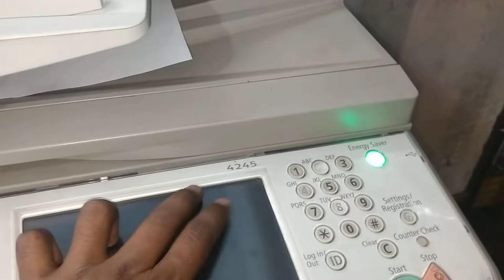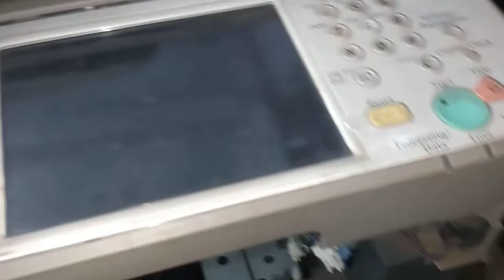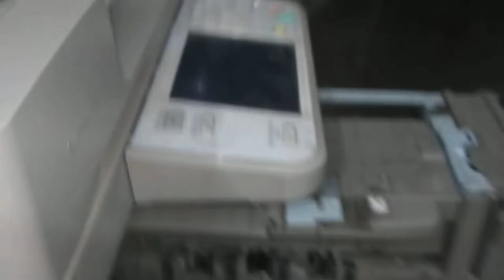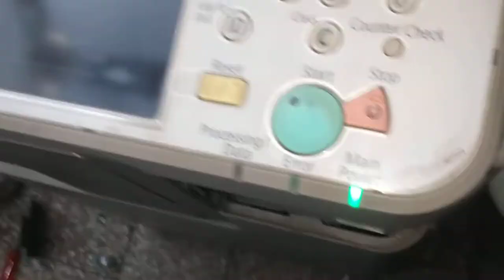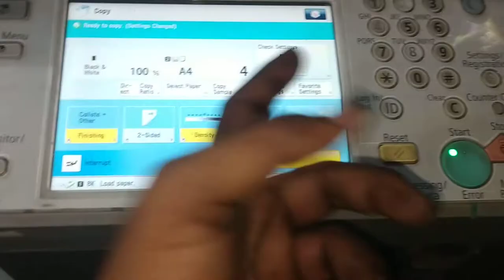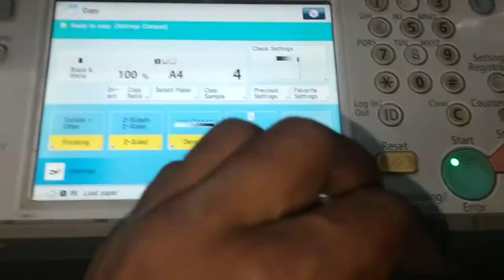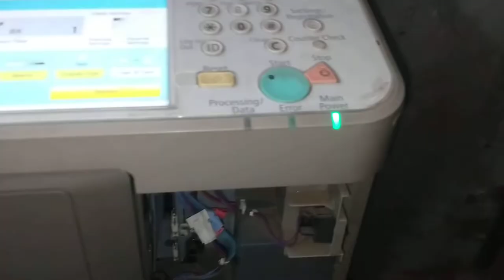How to Install Finisher Unit In Canon 4245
Hello Dosto Me Aj Apko Is Video Me Bataunga Ki Canon Ki Advace 4245 Machine Me Finisher Ko Kese Lagate Ya Install Karte hai to Dosto Video Pura Dekhna Dhanyabad